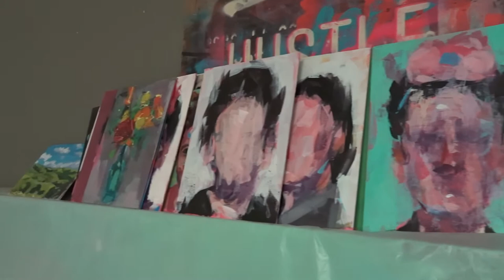VAST: Virtual Art Studio Tours featuring Steve Javiel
ArtSpanArtist Steve Javiel [@SteveJaviel] speaks about his creative process and shows us around his art studio.